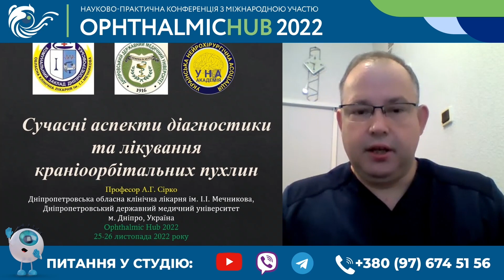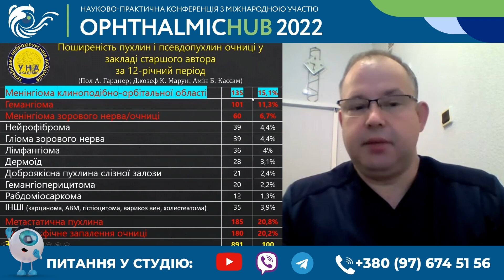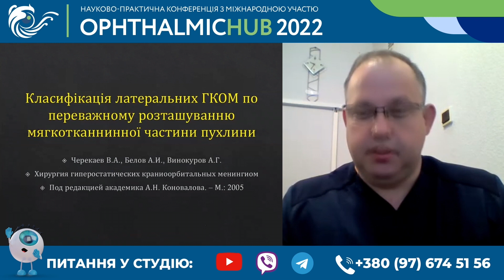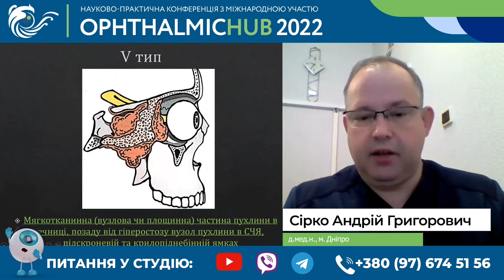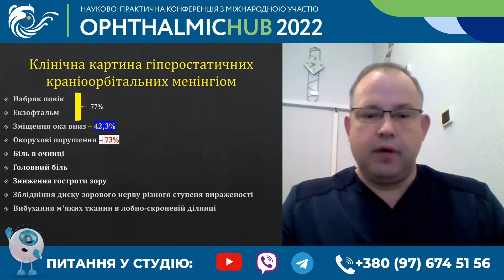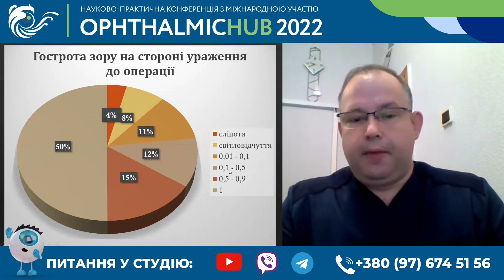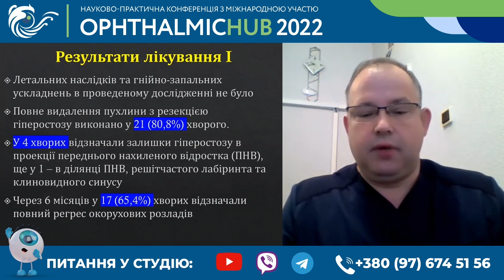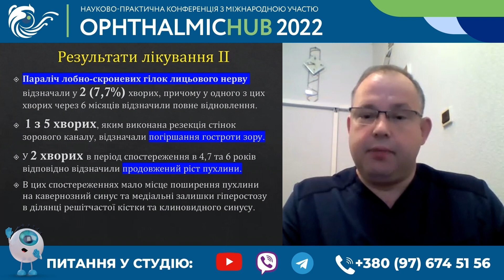⭐️Сірко Андрій Григорович - Сучасні аспекти діагностики та лікування краніоорбітальних пухлин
Все саме цікаве трапляється на перетині спеціальностей. Саме тому від початку OphthalmicHUB має мультидисциплінарний напрямок. Запрошуємо до перегляду лекції д.мед.н., професора, завідувача Центру церебральної нейрохірургії КП "Дніпропетровська обласна клінічна лікарня ім. І.І.Мечникова" ДОР ⭐️ Андрія Григоровича Сірка, який щодня спасає наших захисників та цивільне населення.

УВАГА! ПРЕДСТАВЛЕНА В ДАНОМУ ВІДЕО ІНФОРМАЦІЯ ПРИЗНАЧЕНА ВИКЛЮЧНО ДЛЯ ФАХІВЦІВ ГАЛУЗІ ОХОРОНИ ЗДОРОВ'Я УКРАЇНИ.